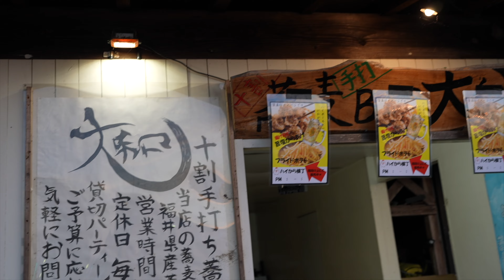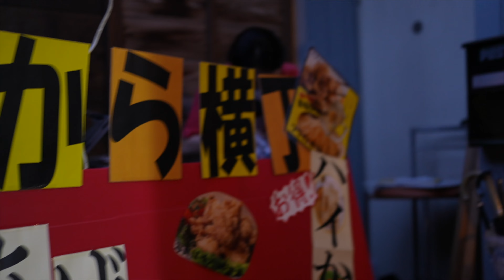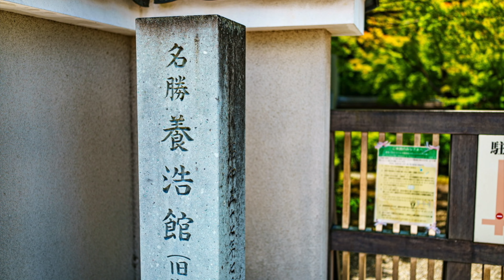ライブダイジェスト！Stereokast・座布団Live in 福井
2021年夏・北陸ライブツアー！福井編です。
【目次】
00:00 Stereokast 座布団ライブ
2:25 Yellow Train
3:41 Moonlight
8:29 打ち上げ

🎸無料体験レッスン実施中🎸【今堀良昭ギター教室】

🖥一週間無料💻【オンラインサロン】お試し期間中❗️

📖ブログに機材レビューなど詳しく書いてます✏️

📀オンライン・ショップ⛲️（弦やCDを発売中！）

Guitar:
73’ Fender Stratocaster

Pedal Board:
Guitar→Arion Chorus TBCFX mod→MXR MC404 CAE Wah→Sonic Research ST-300→TBCFX Mighty Drive3→Xotic SP Compresser→Source Audio Nemesis Delay→ELECTRO-HARMONIX Freeze→MXR→Amp

Power Supply:
Strymon Zuma

Strings :
SG Strings .010 - .046

Pick :
TearDrop Celluloid 0.7mm

Amp :
Two-Rock Custom
String Driver Cabinet
SD112 w/ JENSEN P12N

Video Camera :
Sony FX3
Sony α7C